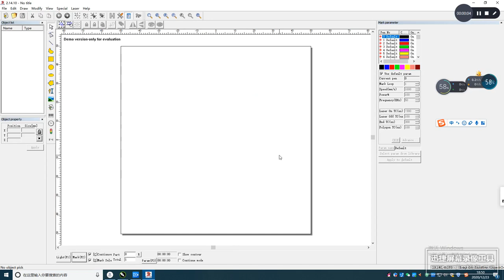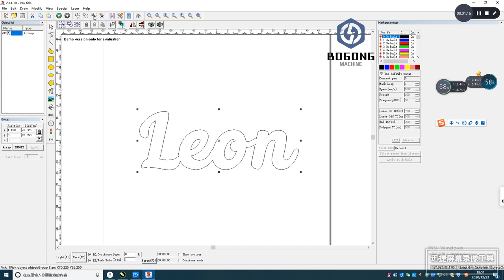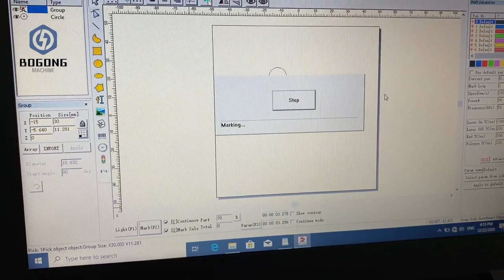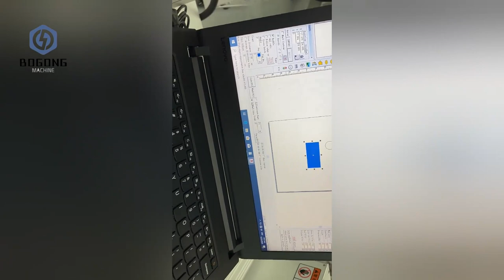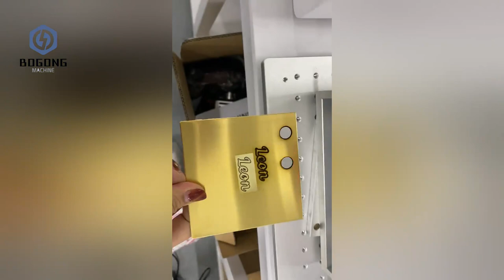Affordable GOLD SILVER Jewelry Laser Cutting Engraving Marking Machine | Jewellery Cutter Engraver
BOGONG MACHINERY produce and sell GOLD SILVER BRASS Jewelry Laser Cutting Engraving Marking Machine, this laser machine also named Jewellery Laser Cutter

We will keep updating new metal laser engraving machine videos.